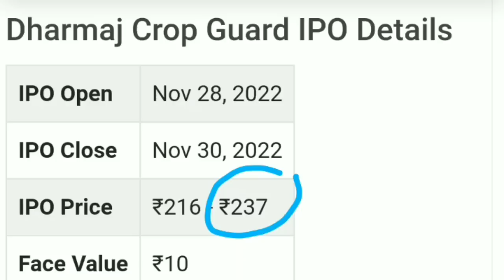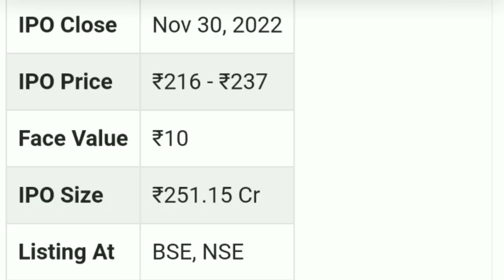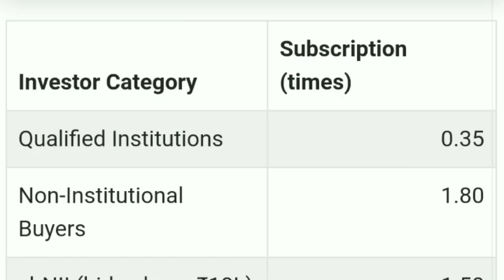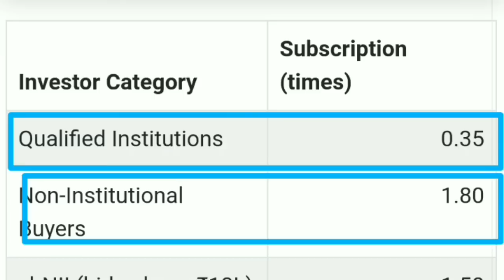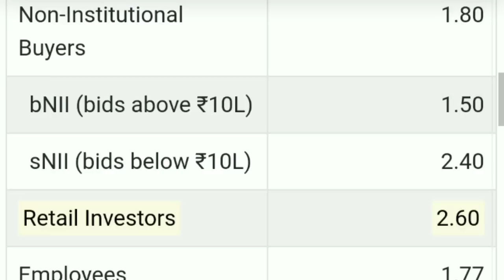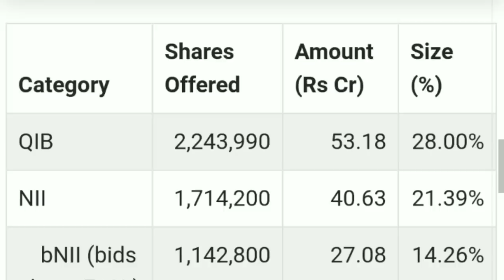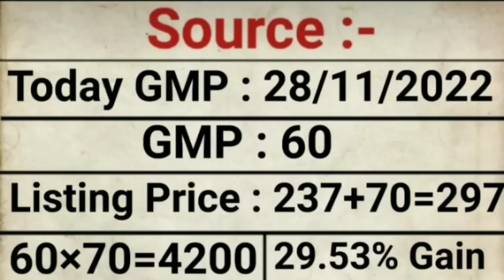Dharmaj Crop IPO | Dharmaj Crop IPO Subscription GMP Today | Upcoming IPO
My Favourite Book List :

📖 The Intelligent Investors (English)

📖 One Up on Wall Street
📖 The Dhandho Investors